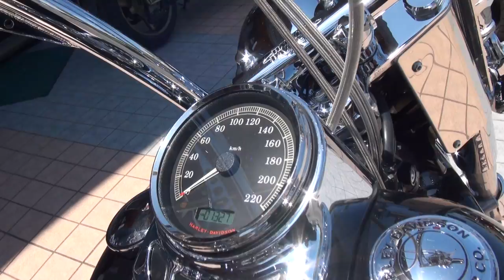2013 ハーレーダビッドソン FLSTCヘリテイジソフテイルクラシック 名古屋 2013 Harley-Davidson FLSTC Heritage Softail Classic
2013 ハーレーダビッドソン FLSTCヘリテイジソフテイルクラシック　名古屋　2013 Harley-Davidson FLSTC Heritage Softail Classic